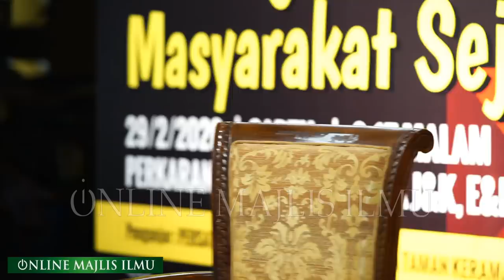Ustaz Syamsul Debat ᴴᴰl Keluarga Bahagia, Masyarakat Sajahtera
▬▬▬▬ ●  VENUE & DATE  ● ▬▬▬▬

SABTU | 29 FEB 2020 | 05 REJAB 1441 H

Perkarangan Parking Rumah Pangsa Taman Keramat, Jalan AU 1b/2, Au 1, Kuala Lumpur

▬▬▬▬▬▬▬ ● MY GEAR ● ▬▬▬▬▬▬▬
▼ Software/Apps/Instrument Used ▼

● Lens attached at camera = SONY GM 70 200mm f2.8

● Maintenance Peralatan
● Upgrade Peralatan
● Sara Hidup

KAMARUDDIN ISAH